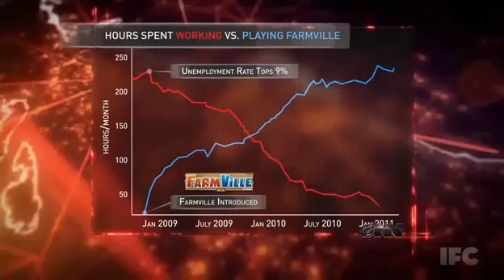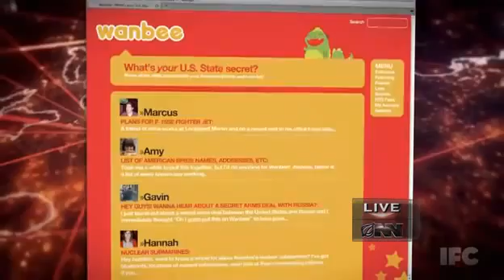FACEBOOK IS A CIA TOOL USED TO COLLECT YOUR INFO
So just what is Facebook?

Facebook is a social media site that is used for just that... Socializing. It is provided on a platform that allows you to keep up with old friends, connect with your family members, those of similar interests, as well as to promote business which is probably its secondary primary purpose. However, Facebook has a secret that I am sure it's one billion plus users are not aware of. This secret isn't as secret as it may sound being that it is public information.

I for one must admit that I love Facebook for what it provides professionally. I am not writing this post to bash Facebook or convince is users to not use it. I believe though, that anyone who uses Facebook needs to be aware of what it is they are using and how what they put on Facebook is being used. Since the arrival of social media, I'm sure we have all seen people put things on their Facebook pages that is completely mind blowing ...that one would put such things as breaking the law, pictures of children, travel details, and the likes on their profile for the entire globe to see. So after this blog post I hope that you will learn how to go about using your social media profiles armed with a new education of what Facebook is and what it does.

The secret is this... Facebook is a CIA domestic surveillance program!

It is created and operated and funded by the CIA! It's creator Mark ZuckerBerg is a CIA agent and always has been! In fact, Facebook has been so effective for the CIA that it has virtually shut down all of its other domestic surveillance programs since the creation of Facebook. I know this sounds like kooky conspiracy theorists talk but as I said what I am telling you today is PUBLIC INFORMATION! This is my only problem with my fellow Americans, is that we fail to research enough things or scratch beneath the surface of an issue to see what lies directly beneath a well prepared presentation, and too often manipulation, of the facts. With over 1 billion people on Facebook this information should be common knowledge amongst the Facebook community. Why is it that every day I tell someone new this information they look at me as if I am crazy? They have this puzzled look on their face that indicates they never heard such a thing and are likely to not believe it.

So now that I've told you what Facebook's secret is let me, as I always attempt to do, give you some documented proof for you to examine and ponder in your own mind and your own home. Then of course I want us to talk about it with one another. This is a subject that may be better suited for further discussion on my blog which will be linked in this post, rather than Facebook. I just want my fellow American to know what you should and should not put on your Facebook pages and then know that whatever you do decide to put on your Facebook pages is being collected by the intelligence community and used for whatever they see fit. So tread along but tread carefully.  Once we know and have knowledge of the technology, systems, and political figures that mold our modern-day society we are then able to contribute, as well as, protect ourselves from malicious intentions. Please be aware that I consider myself reasonably intelligent enough to not just go around spreading conspiracy theories or doomsday rhetoric. It is however my desire to open the eyes and the consciousness of my fellow citizens when too many of us are preoccupied with the many distractions that life itself...and the powers that be...bombard us with on a daily basis!

It is my opinion that knowledge of such detrimental agendas is the beginning to changing the direction of our democratic government. However with the tide of politics, it has become clear to me that, it is imperative that we as common citizens have a greater financial say. Meaning, basically, that we need to make more money. As we the people gain more financial resources, can put those resources to use as our political benefit. Watch this video, by my two friends, to see how I supplement my income blogging on matters such as this!